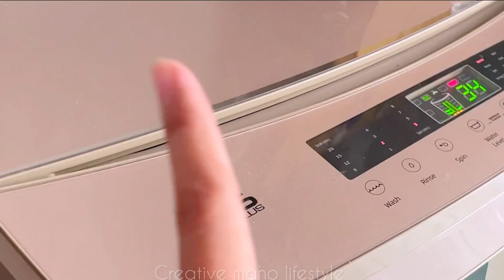Behan k ghr yummy Dawat😋| in do larkiyon ny mjy bht tang kia😖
Catch me on
Instagram Business 👇

Sunn mere dill
Bismil
Kabhi main kabhi tum
Jafaa

Rajab’s family ​⁠@rajabbutt94
Rashida malik ​⁠@rashidamalik9132
Awais  sattar ​⁠@mianawaisofficial
Dr kanza asghar ​⁠@Dr.KanzaAsghar
Zulqarnain sikandar ​⁠@ZulqarnainSikandar25
Sistrology ​⁠@Sistrology
Shahveer jafry ​⁠@ShahveerJay
Ducky bhai ​⁠@DuckyBhai
Maaz safder world ​⁠@MaazSafderWorld
Shomaila niazi ​⁠@official.shomaila
Aayu and pihu show ​⁠@AayuandPihuShow